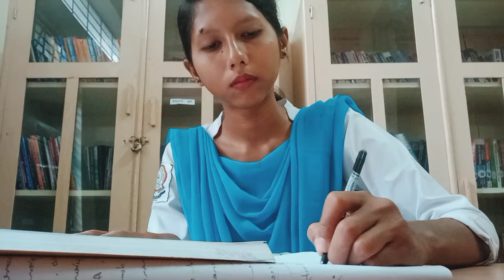A day in a life of a U.G. Student🙇📚|| A.D.P. college || Shivangi Kashyap ❤️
Vlog#002  💥
7/03/24

In this video, I'm showing a day in my life as a Undergraduate student at ADP college Nagaon and I'm very sorry for my inconsistency BT I'll try to be consistent in future ✅